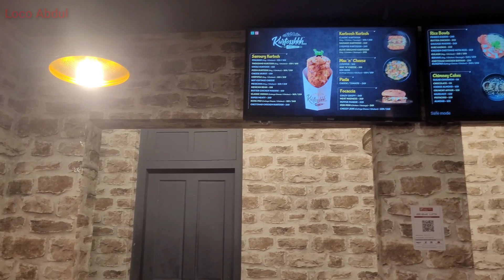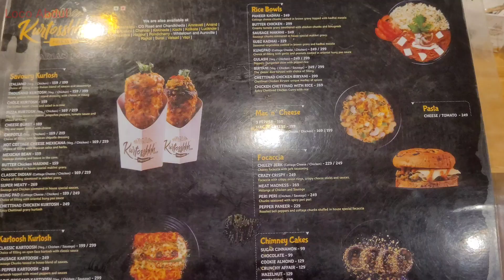கோவையில் தரமான ஒரு ஸ்வீட் கடை / Kurtosshhh - Hungarian Street Food, Kurtosh / Focaccia 😋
Address
kurtosshhh, alagesan road, Saibaba colony, Coimbatore

Hot cottage cheese Mexican - ₹219
Almond Chimney Cake - ₹129
Cheezy Jerk Focaccia - ₹229
Mug Brownie  - ₹119